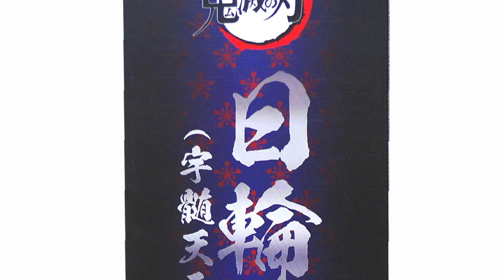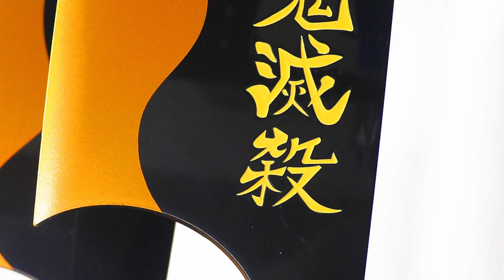[ENG/CHT SUB] PROPLICA 鬼滅之刃 宇髓天元 音柱 日輪刀 TAMASHII NATIONS 鬼滅の刃 Uzui Tengen うずい てんげん Unboxing 開箱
☀ 時間軸 ☀
0:00 INTRO
0:19 外盒
0:56 日輪刀細節
1:07 音效
1:45 刀身
2:33 OUTRO